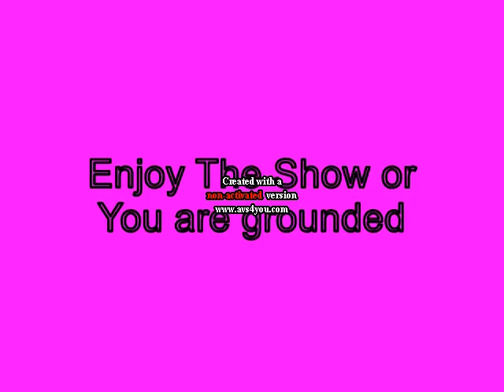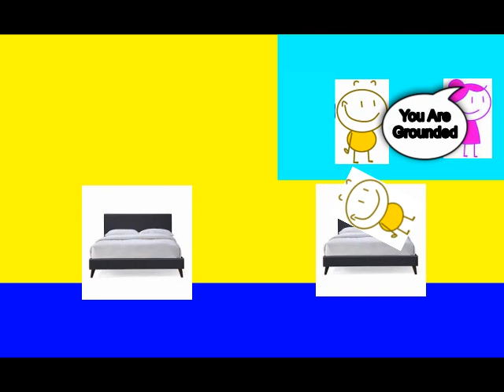Mini P Pulls up the Fire Alarm and gets Suspended and Grounded